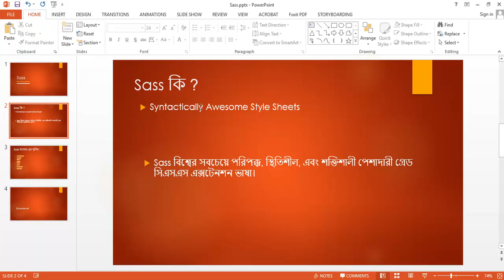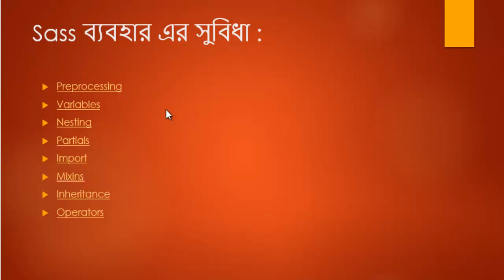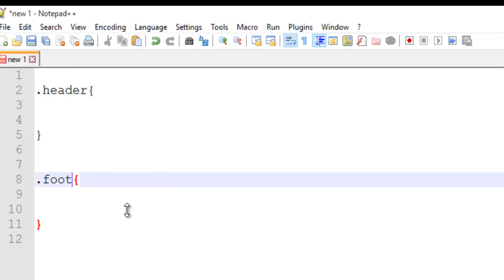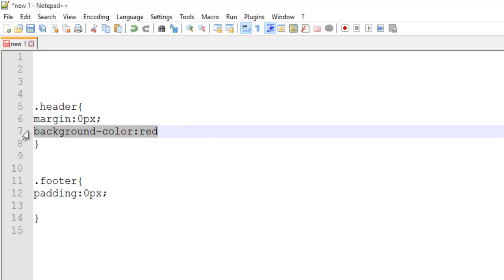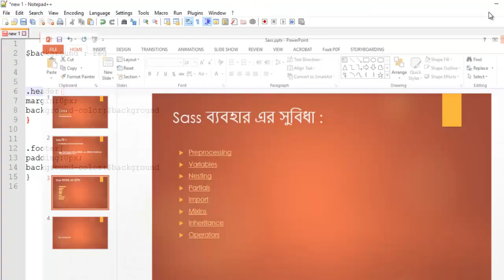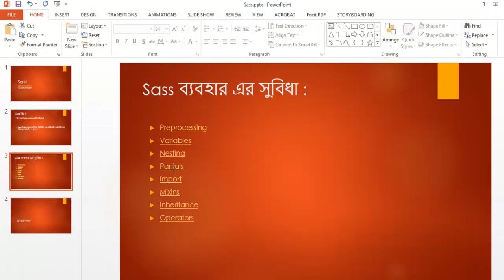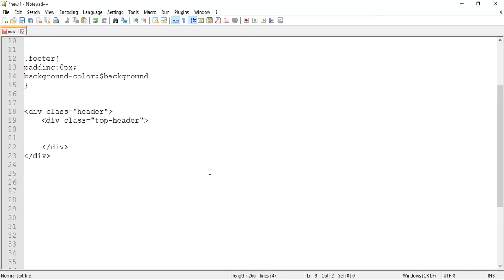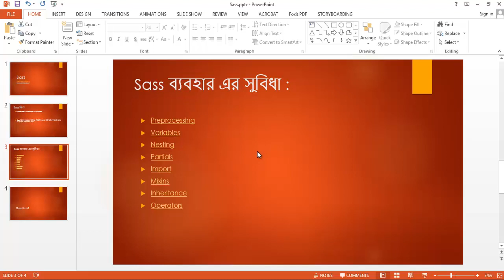Part 1: What is Sass and why use Sass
What is Sass. why use Sass ? what is benefit of using Sass.